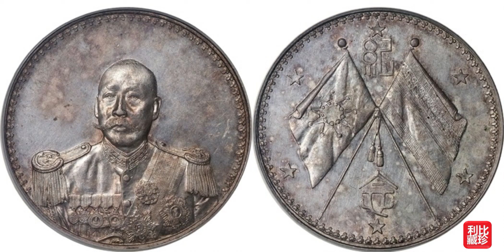宜和 袁像洪宪飞龙207万 湖北双龙小字174万#gold#silver#copper#love#like#share#view#fyp#coin#china#numismatik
杭州宜和2023年春拍-机制币部分，今天9:30在浙江大酒店举行，其中黎元洪像开国纪念壹圆戴帽OE版115万元、民国九年袁世凯像壹圆大S版46万元、袁世凯像洪宪飞龙纪念207万元、民国12年龙凤壹圆小字109万元、民国18年孙中山像三帆壹圆日本97.75万元、江南戊戌七钱二分58.6万元、湖北双龙一两小字174万元、川陕苏维埃壹圆中实星78.2万元成交。